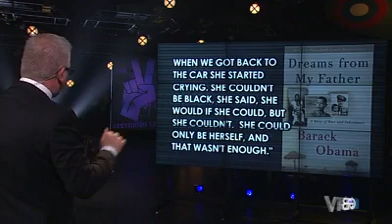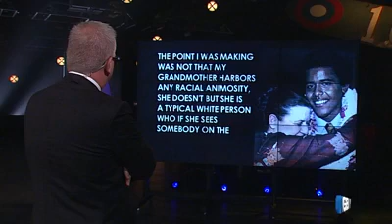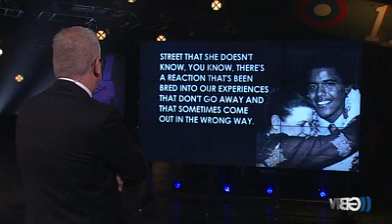Glenn Beck Asks 'Do You Know Anybody Like Obama?? '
When Bill Clinton said Obama had a fairy tale life, he was talking about the fake stories that made up what we have been told about his life.
We still know nothing about this president from the lamestreams.
President Obama's myriad personal and professional inconsistencies are astounding.